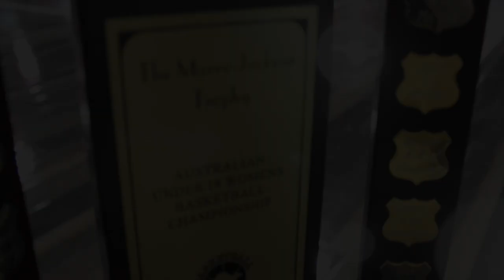AJC - The Thrill Of The Gold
We're just over a month away from the upcoming U16's Australian Junior Championships to be held in Adelaide.

For those who will be competing or attending, here's some vision from the gold medal games at the recent U18's AJC in Brisbane to motivate you in your upcoming quests.

It's time to fire, U16's! Who do YOU think is going to win the gold?